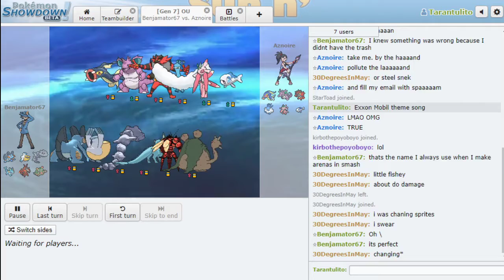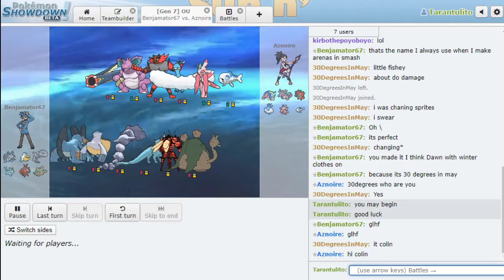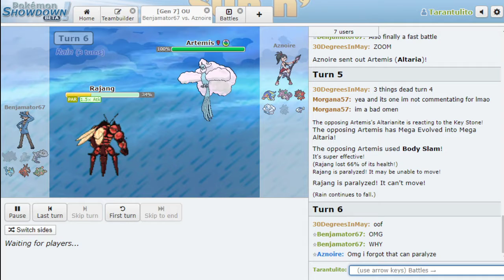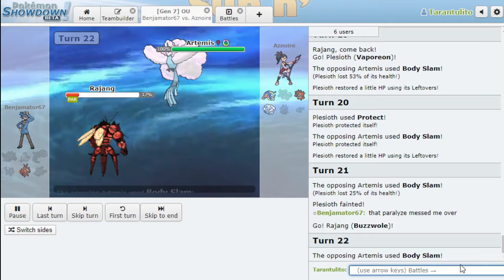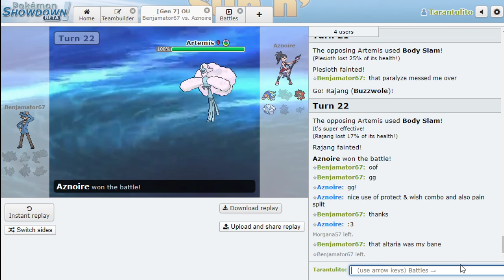FnF Victory Road Draft League S2 Week 5 - The Star Conquerors vs. Nightwishiwashi